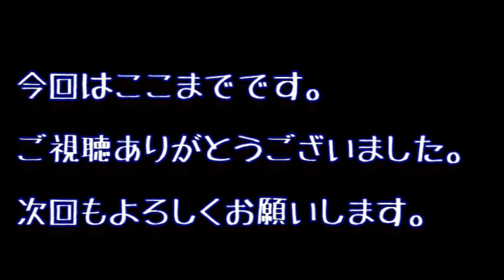風強い！！休みだから洗車したいのに！！